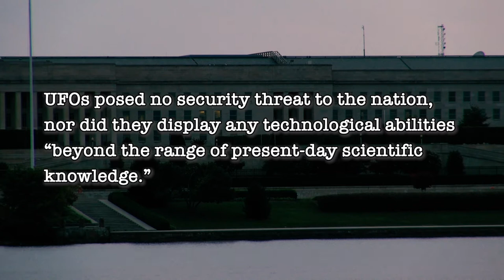Lieutenant Colonel Robert Jones Friend: UFO Investigator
Those of you who are into the subject of UFOs from a historical sense must remember Colonel Robert Friend. The former Tuskegee Airman played a huge role in the US Air Force’s nearly 20-year Project Blue Book, the official government study of UFOs.